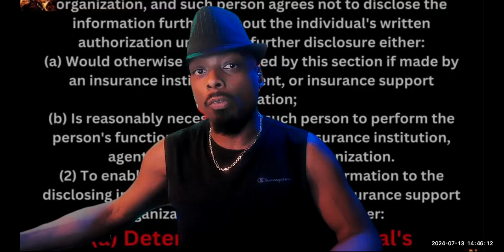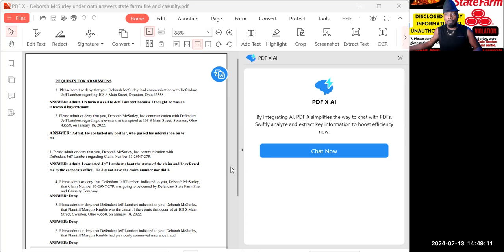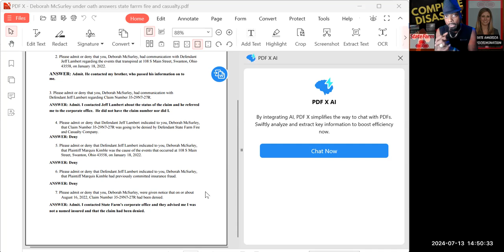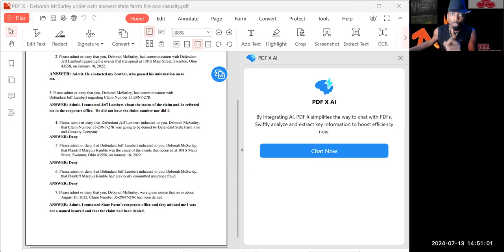🔥🤔State Farm Denies Third Party Disclosure Violations Under Oath - Ohio Insurance Laws Broken🔥🤔👀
🤔🔥👀In this shocking video, we present evidence that State Farm has violated our rights and privacy laws, as well as Ohio insurance policies and procedures. Despite denying any third party disclosure, the policy holder was able to question State Farm under oath and prove otherwise. We did not authorize any disclosure to this individual, yet State Farm continues to ignore the consequences. This is a serious breach of trust and legality that cannot be ignored. StateFarm OhioDepartmentOfInsurance 🚫🔒🔍

The policy holder presents questions under oath, demonstrating how State Farm violated our rights and privacy laws, as well as Ohio's insurance policies and procedures. Watch as we uncover the truth and help spread awareness about this overlooked issue! StateFarm OhioInsurance PrivacyLaws 🚫🔍🔒